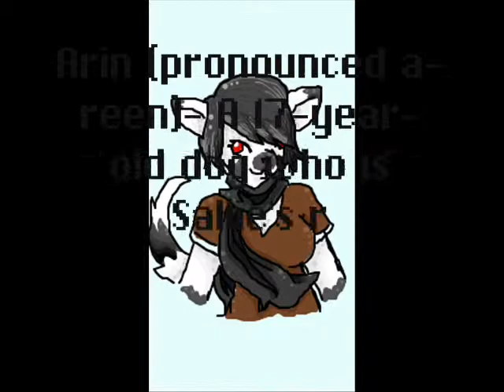Meet Sallie and Her Friends!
With drawings done on iScribble and a new Calico Power logo.
The descriptions (since they're hard to read)

Sallie (that's me)- A 16-year-old (born 4/15/1994) Norwegian Forest Cat who is rather
ditzy. Idolizes several actors (especially former 007 Pierce Brosnan)

Arin (pronounced a-reen)- A 17-year-old dog who is  Sallie's rival and, arguably, the straight man-er, dog- in the group.
She hopes to be a director one day.

Nali- A 23-year-old  cat who is Sallie's best friend.
She shows a great interest in retro computing, even owning a hobbyist computer shop.

Marcy- A 13-year-old (born 7/4/1997) Turkish Angora cat who is Sallie's cousin.
Her friends call her Sparkler because she was born on the Fourth of July.

Luna (13)- A Siberian Husky from Arkansas and one of Sallie's friends. (7th grade)

Widley (11)- Luna's sister (6th grade)

Minikit (17)- Sallie's boyfriend. People say he looks like Daniel Craig.

Charlie- Sallie's pet fox. He has the intelligence of a 4-year-old.

Harley- Arin's pet rabbit. She isn't particularly smart, but she can talk.

Downyfur- My Warriors OC. She is a gray and white Snowshoe cat from England.

Darcy- A three-tailed kitsune who enjoys playing video games. Her age is unknown, but she physically appears the same as Sallie.